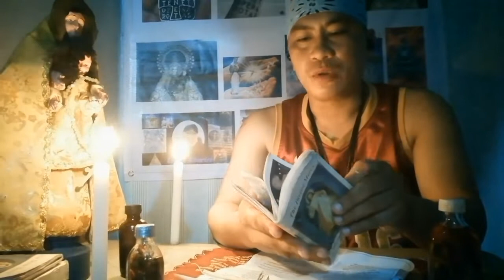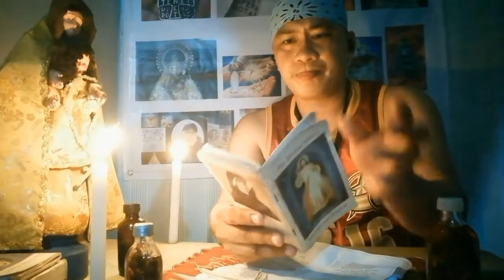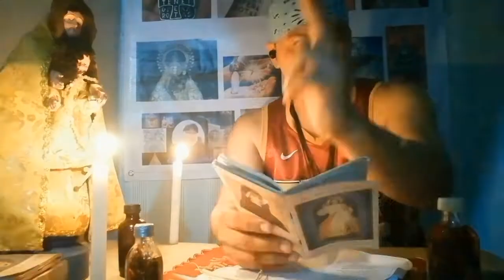orascion para mawasak ang bisa ng agimat ng isang taong kulto galing sa campon sa kadiliman,,,,,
oracion para mawasak ang bisa ng agimat
ng isang taong kulto galing sa campon sa kadliman